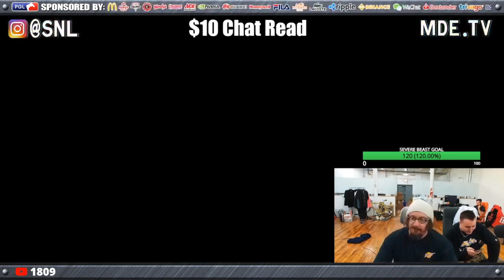WARZONE 2 Needs a Wheelchair Operator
Sam discuses the importance of adding a wheelchair operator to Warzone 2.